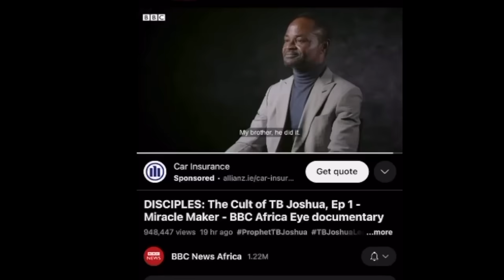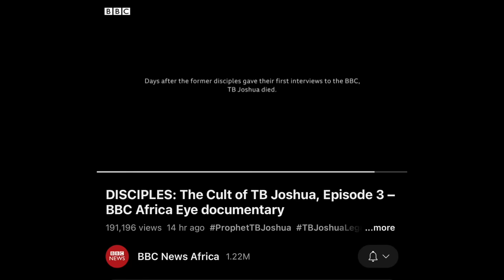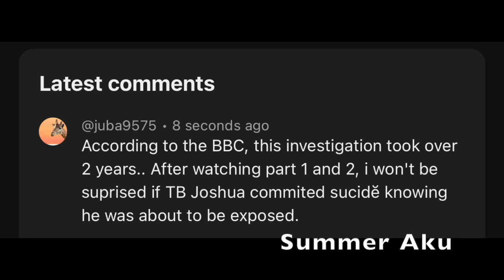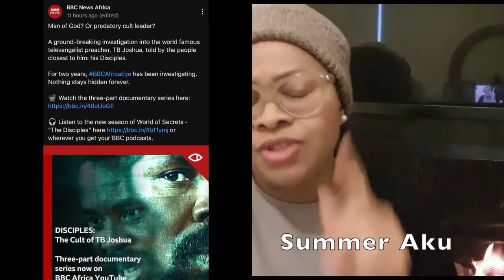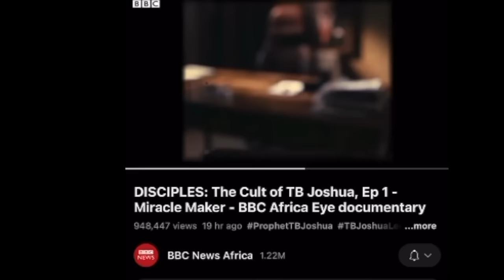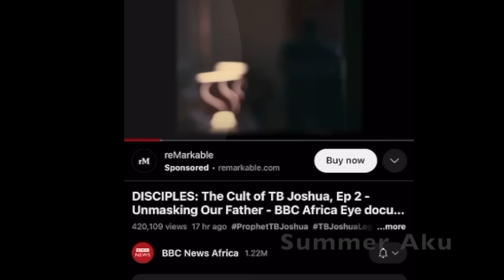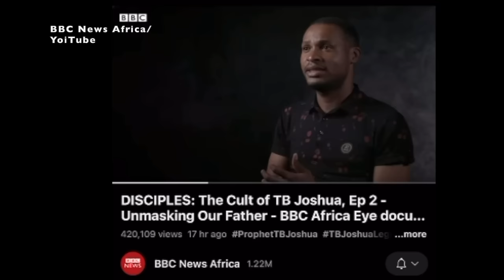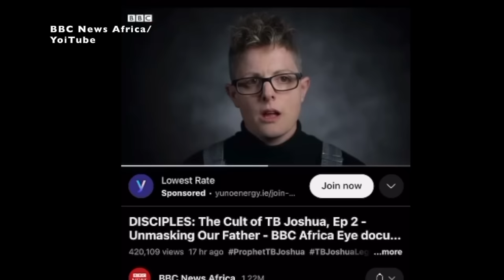?TB Joshua Ended His Life Because BBC And InterpoI Were Coming For Him? - His Alleged H0RR0RS